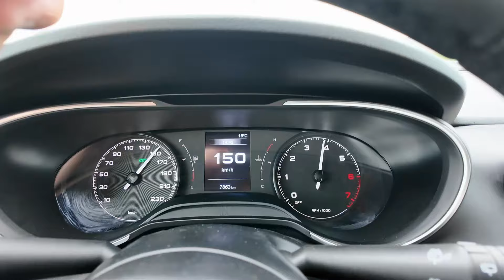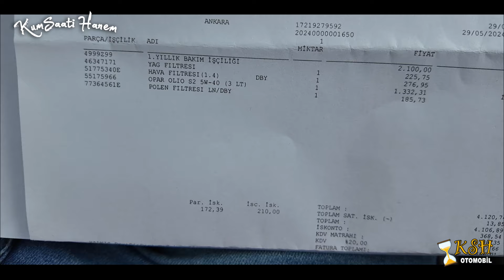Egea Cross 1.4 Fire Bakıma Götürdüm | Bu Araç Alınır mı? | Egea Cross Yağ Sorunu Var mı?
Kumsaati Hanem Otomobilden sevgiler. Egea Cross 2023 yılının en çok satan SUV aracı. Peki Egea Cross 1.4 Fire alınır mı? Nasıl bir araç? Aklınızdaki sorulara cevap verecek Egea Cross 1.4 Fire Bakıma Götürdüm | Bu Araç Alınır mı? | Egea Cross Yağ Sorunu Var mı? vieosunu sizler için düzenledik. Egea Cross 1.4 Fire almak isteyenler için Egea Cross 1.4 Fire Bakıma Götürdüm | Bu Araç Alınır mı? | Egea Cross Yağ Sorunu Var mı? videosunun uygun olduğunu düşünüyoruz. Egea Cross 1.4 Fire Bakıma Götürdüm | Bu Araç Alınır mı? | Egea Cross Yağ Sorunu Var mı? videosunu izledikten sonra bize hak vereceksiniz. Sizleri fazla bekletmeden, aklınıza takılan birçok sorunun cevabını bulacağınız Egea Cross 1.4 Fire Bakıma Götürdüm | Bu Araç Alınır mı? | Egea Cross Yağ Sorunu Var mı? videosuna geçelim. İyi seyirler.

DİĞER VİDEO OYNATMA LİSTELERİMİZ ;

2024 model egea, 2024 model ege cross,2024 model araç fiyatları, 2023 model egea cross, Egea cross 1.4 fire yağ yakma, 2024 model Fiat egea
araçlar geldi mi?
bayilere sıfır araçlar ne zaman gelir
sıfır araçlar ne zaman gelecek
bayiler son durum
2024 model otomobil fiyatları
sıfır araba Hyundai Aralık  2024 Fiyatları Hyundai 2024 FİYATLARI, Hyundai 2024 fiyatları, Toyota Nisan 2024  FİYATLARI, FİAT fiyatları, Kia Sportage fiyatları ,egea fiyatları ne oldu Kasım, 2023 model Kia fiyatları ne oldu Aralık ,FİAT 2023 MODEL Aralık FİYATLARINI AÇIKLADI,KASIM 2.EL otomobil fiyatları, Mayıs 2024 FİAT FİYATLARI, ARALIK FİYATLARI AÇIKLANDI, SIFIR OTOMOBİL ARALIK 2023 FİYATLARI,FİAT EGEA 2024 FİYATLARINI AÇIKLADI NİSAN,EGEA CROSS Aralık 2023 FİYATLARI,2023 Kia Sportage, 2024 Model Kia Ceed, 2024 model Kia Araçları